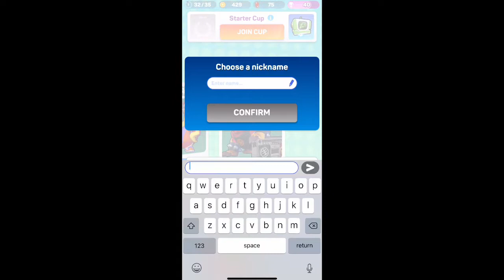Monsters with Attitude Gameplay Intro March 2019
-just keep destroying and hunt the small ones down to survive